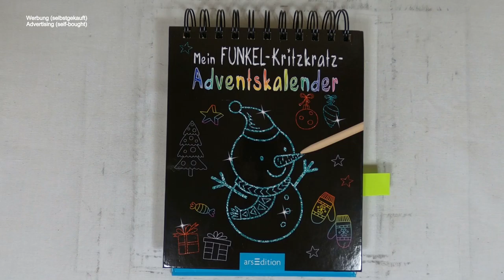unter dem weihnachtlichen Sternenhimmel I Adventskalender I scratch painting I relaxing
📖 Buch 📓
Mein Funkel-Kritzkratz-Adventskalender (2019)

📰 Credits 🖋️
Illustationen Innen: Karte 7:  Afanasia / Shutterstock.com
Gesamtgestaltung: arsEdition GmbH
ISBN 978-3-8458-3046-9